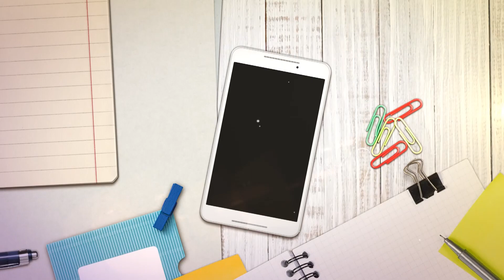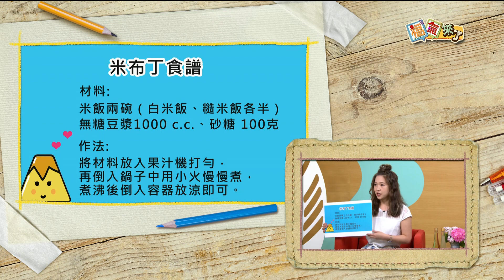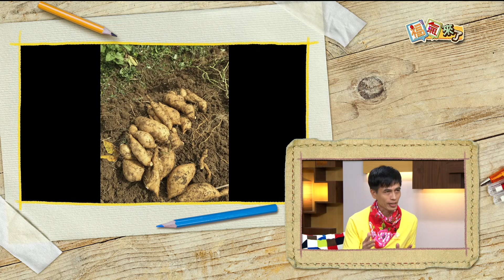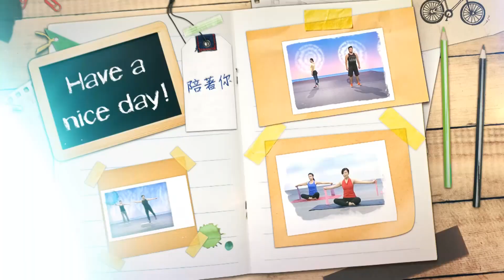2019《福氣來了 創造好食力》EP70：接地氣的農夫瑜伽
福氣來了要介紹兩位返鄉農民，他們將務農與興趣結合，在務農之餘做做瑜伽，另外還與社福團體合作，讓務農變得更有趣，也富含更多的意義。嗯?種田怎麼結合瑜伽?又如何幫助社福團體呢?